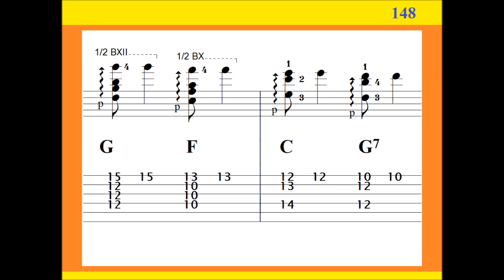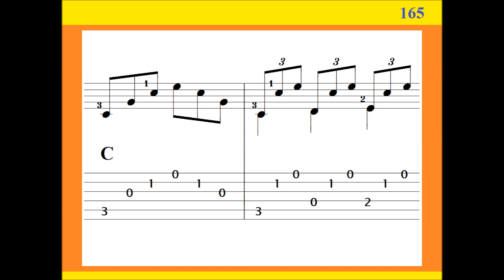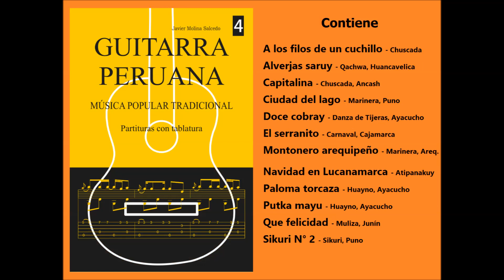NO QUIERO PERDERTE - Carnaval / LOS APUS / Tutorial completo / Parte 4/4